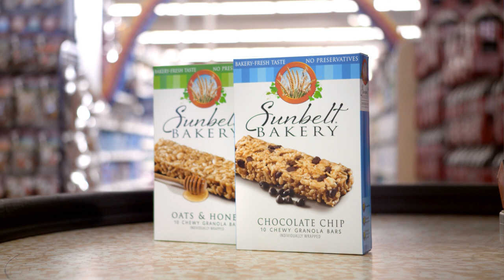The Truck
Sunbelt Bakery uses no preservatives. And our granola bars and cereals are brought to your store every week. But the real secret behind our bakery-fresh taste is one very special truck.